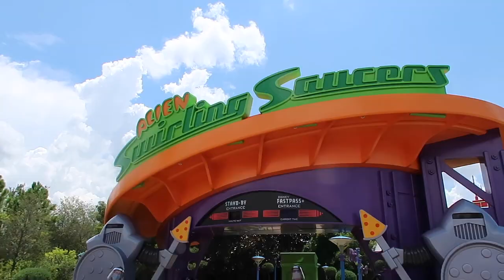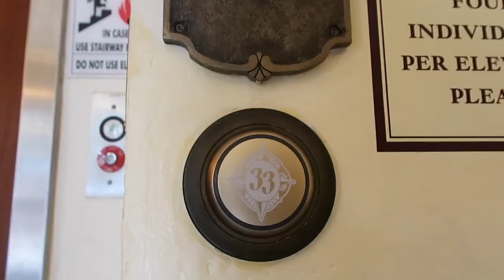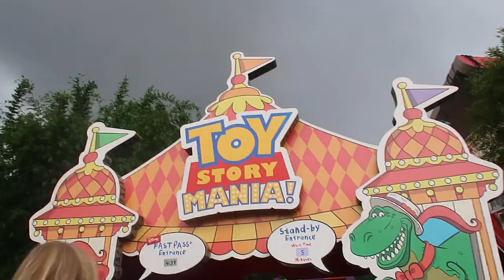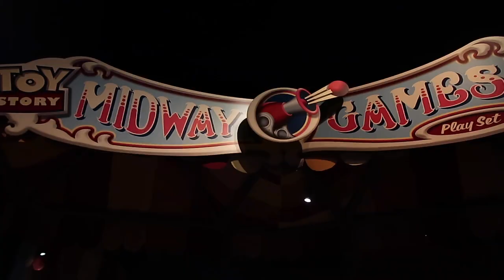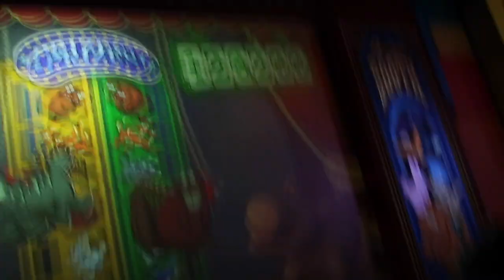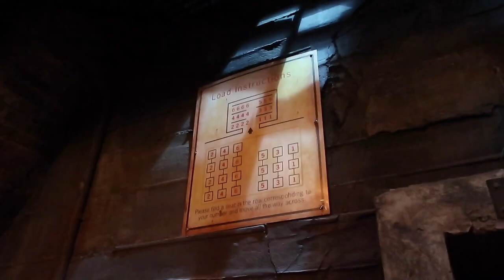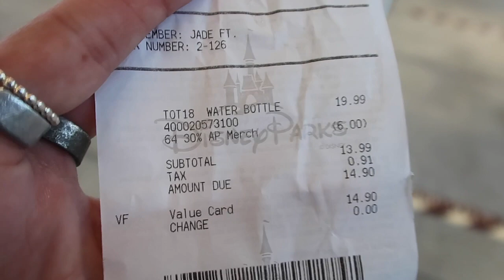REOPENING DAY HOLLYWOOD STUDIOS VLOG DAY 5 DISNEY WORLD JULY 2020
Today was RE OPENING day of DHS!! The park was sooooo crowded! That was the most people I've seen in a park since they opened. We tried to get a boarding pass but we weren't able to :( We had a wonderful lunch at the Brown Derby and tried the Derby Mojito! SOOO GOOD!